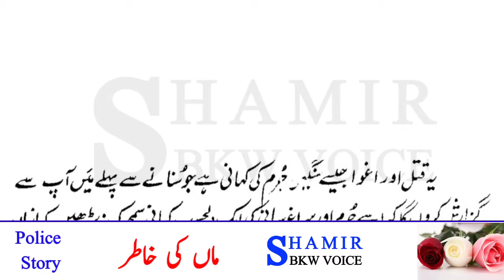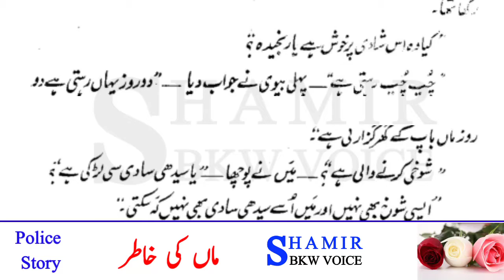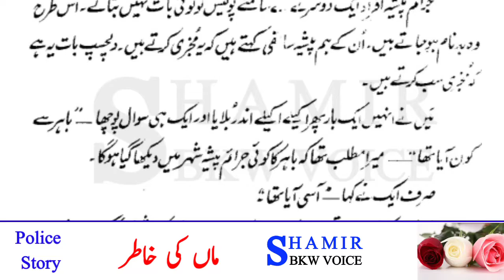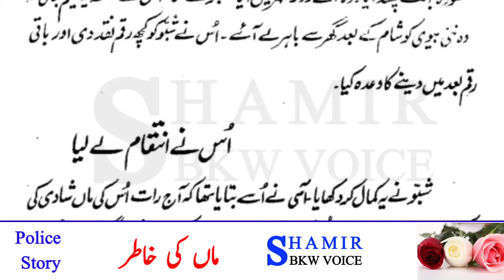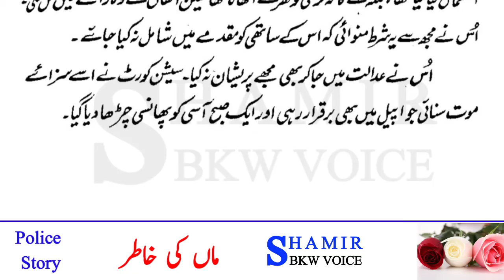urdu story | maan ki khatir | moral stories in urdu | urdu kahaniyan | shamir bkw voice